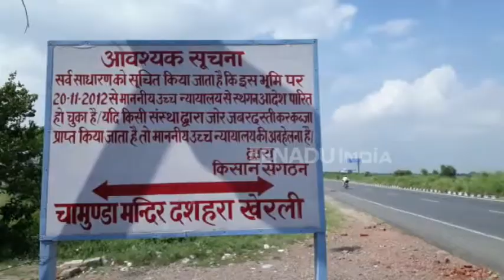बुलंदशहर : मुआवजे के लिए धरने पर बैठे किसान, कहीं धराशायी न हो जाए पावर प्रोजेक्ट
बुलंदशहर : 22 माह से चार गुना मुआवजे की मांग पर पांच गांव के किसान धरने पर हैं. इसकी वजह से टीएचडीसी से प्रस्तावित प्रोजेक्ट का काम भी सुचारू तौर पर नहीं हो पा रहा है. बुलंदशहर के खुर्जा तहसील के अंतर्गत अरनिया क्षेत्र में प्रस्तावित पावर प्रॉजेक्ट का निर्माण कार्य अब तक सुचारू रूप से गति नहीं पकड़ पाया है.